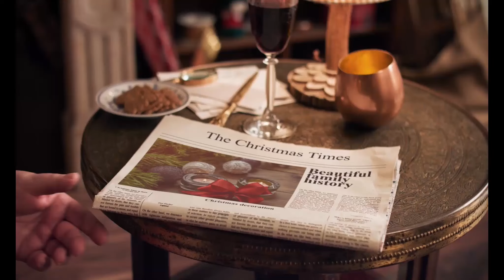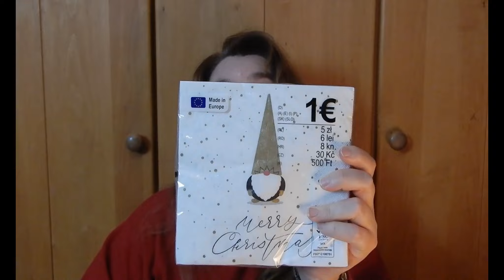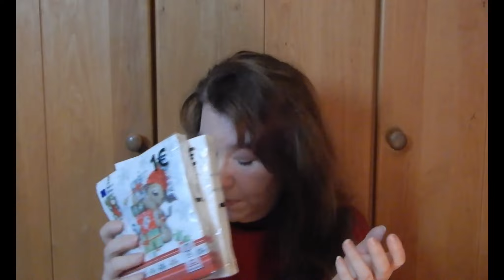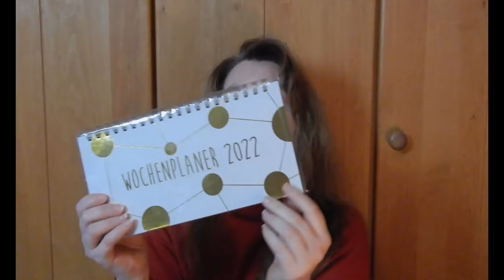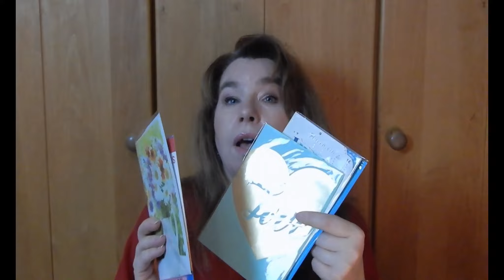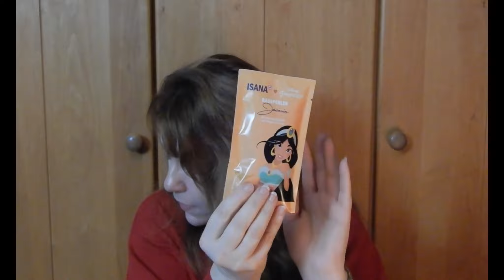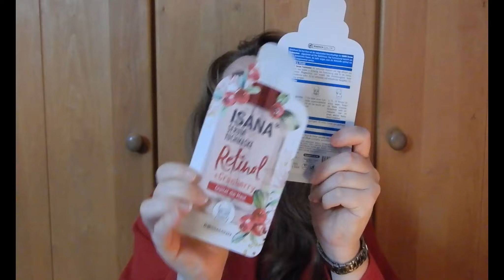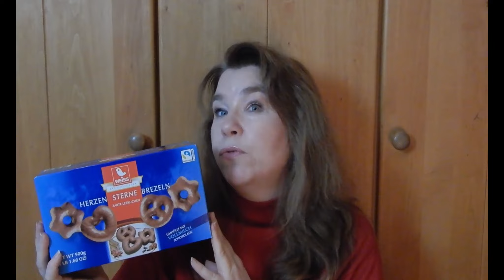Weihnachtshaul | dm | Rossmann | Tedi - Christmas with us | Tag 3 | Verlosung ✨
Hallo Ihr :)

Ich bin Türchen 3 vom Christmas with us Youtuber-Adventskalender mit vielen tollen Mädels. Heute möchte ich euch meinen weihnachtlichen dm/Rossmann- und Tedi-Haul zeigen. Leider hab ich das Männer-Geschenkpapier (schwarz-gold) vergessen ;). Vielleicht reiche ich es im nächsten Video noch nach ;)

*Unter das Video einen netten Kommentar schreiben mit den Hashtags verlosung und christmaswithus. Ihr dürft 1x pro User teilnehmen.

*Bitte gebt mir Euren Instagram-Namen an - falls vorhanden - dann kann ich auch leichter kontaktieren

*Der Gewinn wird von mir zur Verfügung gestellt und kann nicht bar ausgezahlt werden.

*Das Päckchen wird unversichert versendet, ich hafte für keine Kosten bzw. Ersatz, sollte das Päckchen verloren gehen oder beschädigt werden.

*der Gewinner/die Gewinnerin wird hier unter dem Kommentar bzw. über Instagram informiert und hat eine Woche Zeit sich zu melden, ansonsten verfällt der Gewinn und es wird erneut ausgelost.

*Youtube steht in keinem Zusammenhang mit der Verlosung. Eure Daten werden nur für den Versand benötigt und danach wieder gelöscht!

Viel Glück :)